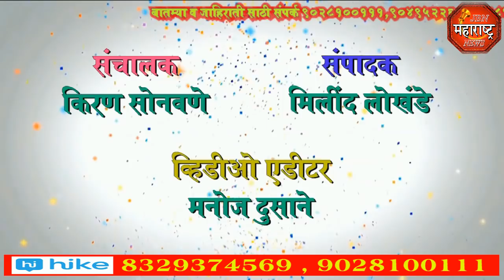मराठा आरक्षणा साठी फत्तेपुर कडकडीत बंदjbn maharashtra news jalgaon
मराठा आरक्षणा साठी फत्तेपुर कडकडीत बंद jbn maharashtra news jalgaon